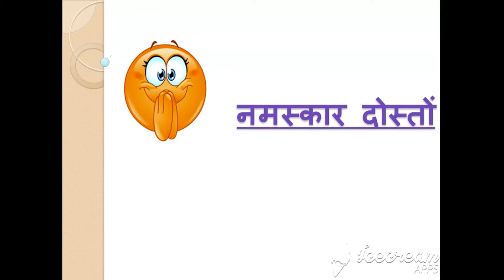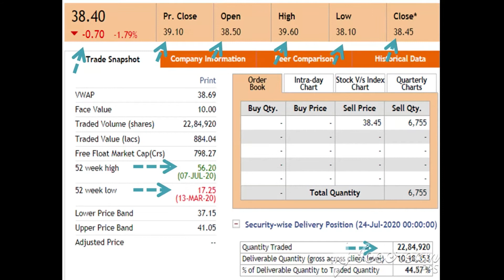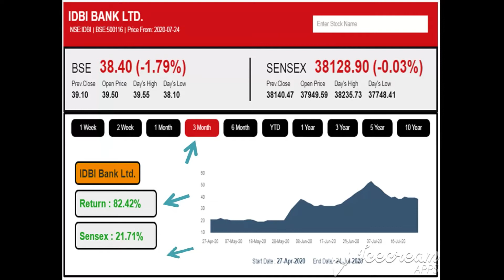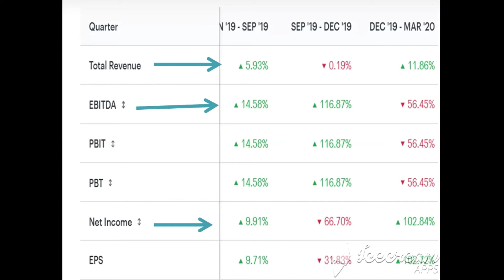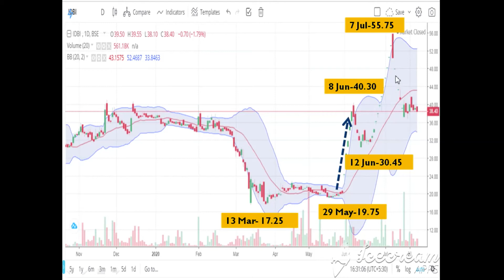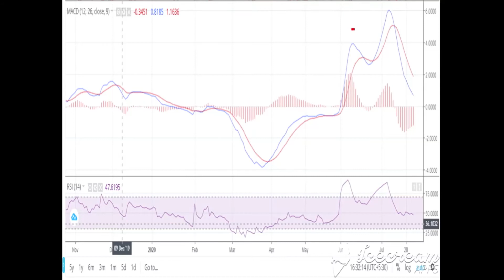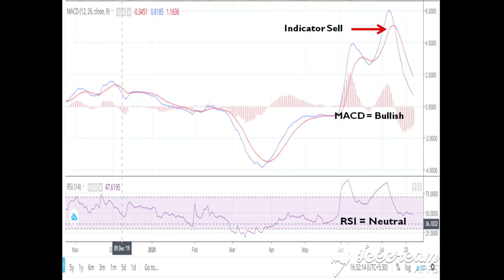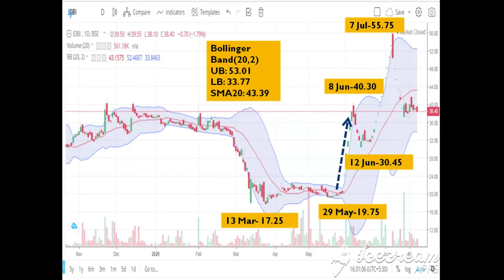17 ₹ का PSU Bank बना 56 ₹ का सिर्फ 4 महीने में। फिर से Start होगा Upper circuit? IDBI Bank share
17 ₹ का PSU Bank बना 56 ₹ का सिर्फ 4 महीने में। Best Bank Stock to Buy 2020। IDBI Bank share

Hi there! I've been investing in stocks and mutual funds with Upstox and I’m really impressed! 2,000.

1- Market fall
2- best share
3- top share
4- Market volatile
5- Sensex
6- Nifty
7- share market
8- Stock market
9- stock education
10- education stock
11- market uncertainty
12- my portfolio
13- stock education portfolio
14- good portfolio for investing
15- top  stock
16- top  share
17- best  share
18- Small cap.share
19- good share
20- portfolio
21- Share market
22-  Update share bazar
23-  share bazar news
24- Stock market analysis
24- Good news
25- share market crash
26- Latest news of stock market crash
27- share market for beginners
28- stock market for beginners
29- portfolio
30- share buying knowledge
31- latest news stock education